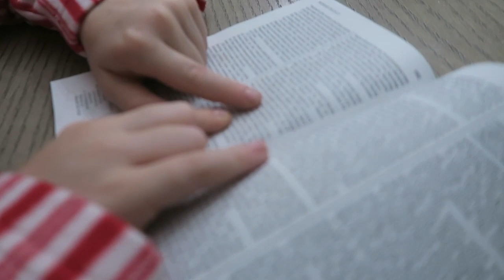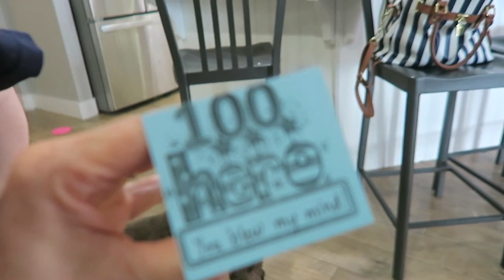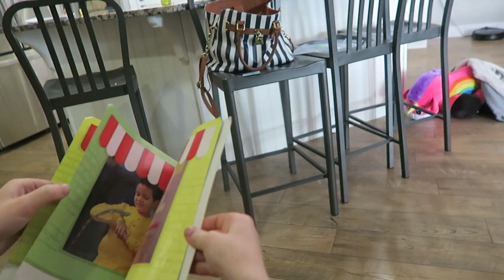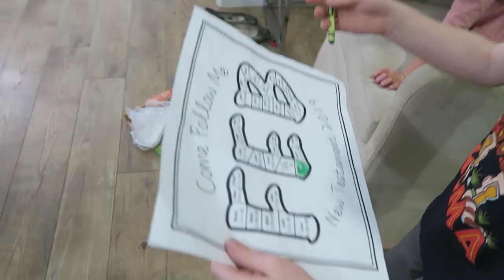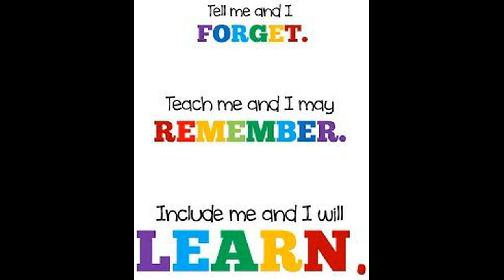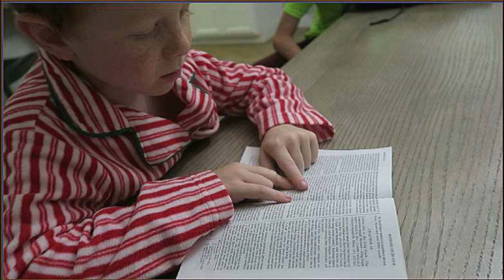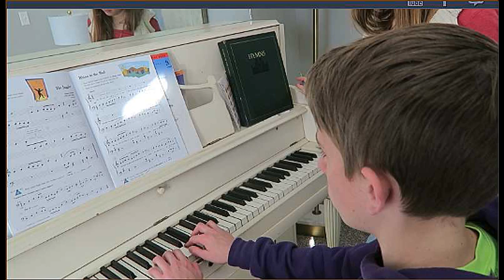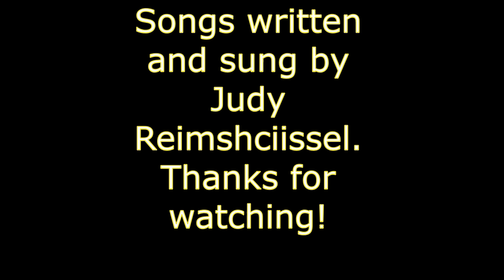NO PARENTS FOR 2 DAYS!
Day 2 of baby sitting at April and Davey's. What a fun filled day, getting up at 6:30 am, read scriptures, make mickey mouse colored pancakes for breakfast, driving the kids to school, taking EB to ballet, going to our house to pickup some packages, dollar store then back home and them all to bed! WHEW! Go to the end of the movie for pictures and original song!  Here is where you can buy my book, or and eBook Here are some past videos on Vimeo, l hope you enjoy them too Here are books about Papa o's life Here is where you can get Davey's book, dixiedreamin88 Oh for those of you who don't know, Momma O wrote a book called,Mom! I'm Home! By Rosanne Buhler Orgill! It is a great book on how to raise your children! I am reading it, then my sons will read it,and they will have a great guide on how to raise their children.(My oldest son, is planning a family in the near future.:)) This book will help them out a lot I'm sure. Open the iTunes app on your computer or your smart phone. Click Store, then in search box, type POLLYANNA or pollyanna. Pollyanna's singles will appear, and below that, is the Pollyanna's album. lf you want to send me anything, Davey said you could send them to him and he will give it to me on Sundays. thanks April & Davey Orgill P.O. Box 672, Lehi, Utah 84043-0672